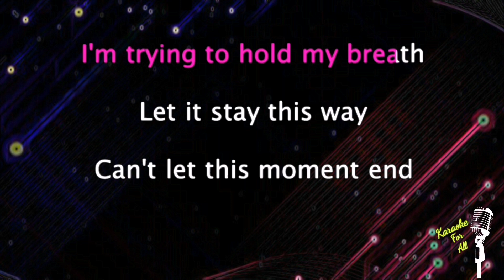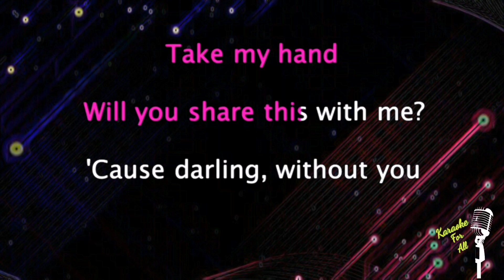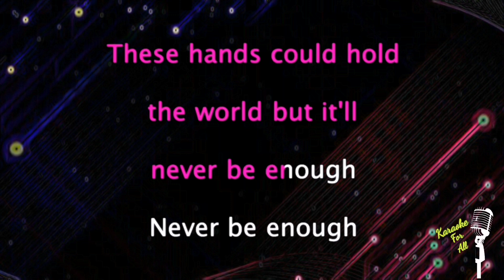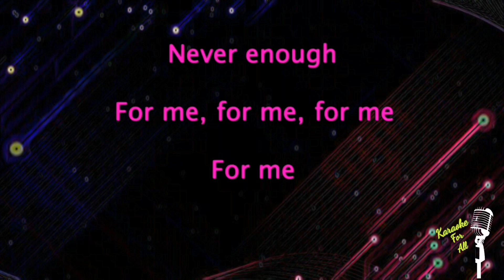Never Enough - The greatest showman cast (Karaoke Version)